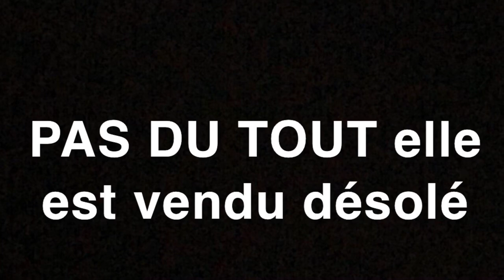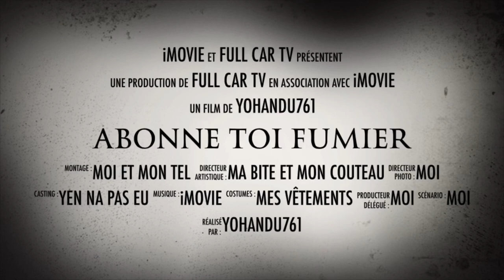JE TEST UN HONDA 600 HORNET FULL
Ajoute moi sur SNAP pour voir tous mon quotidien auto/moto et les petite connerie 😂 : yohandu761

Mon INSTA : fullcartv

                     //      ALLEZ SALOUTE       \\